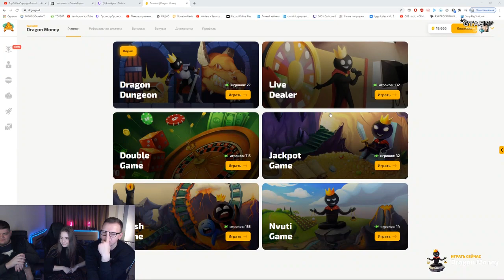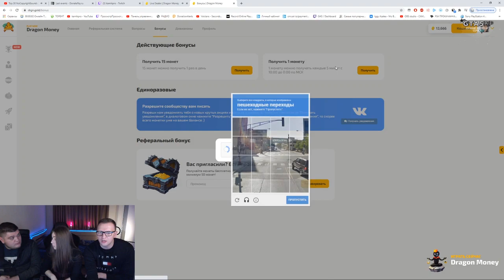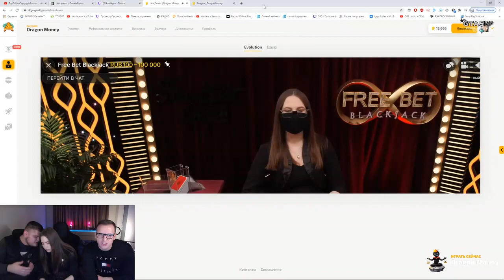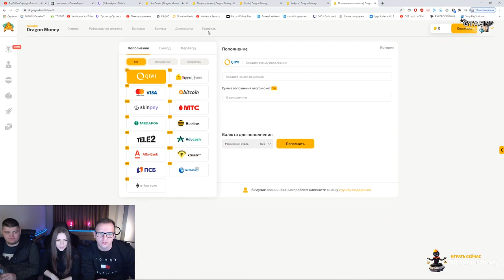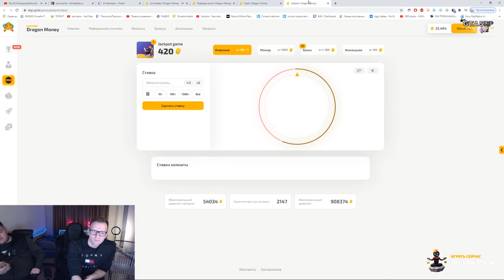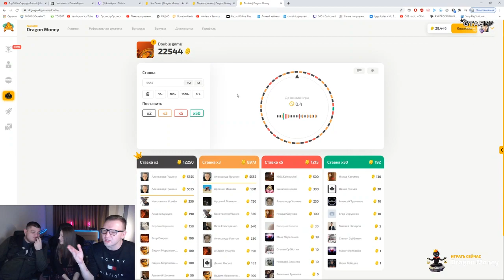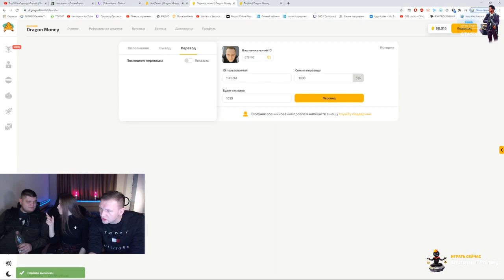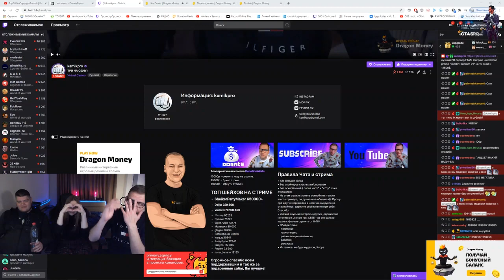Совместный стрим Камика, Злого, Гвина, и Насти | Полный стрим | 20201128